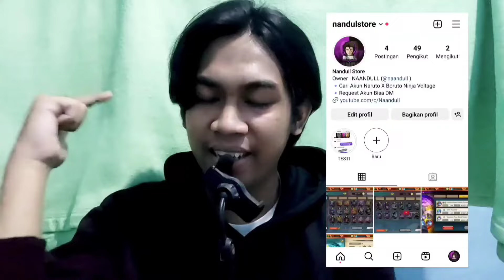🔥 SUMMON BANNER SULTAN PANEN BANYAK CARD B7 - NARUTO X BORUTO NINJA VOLTAGE